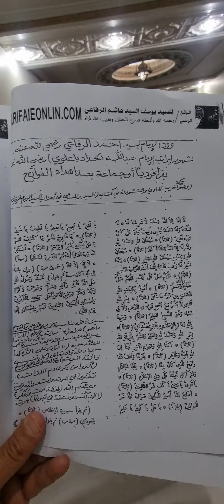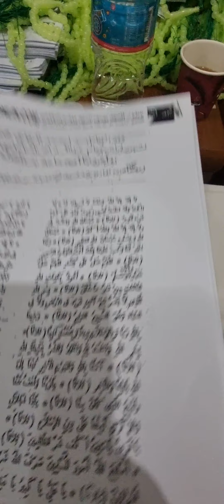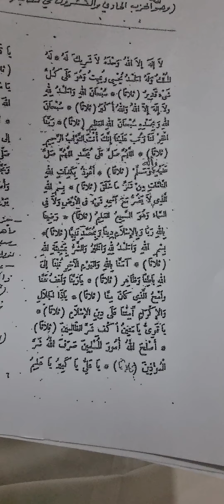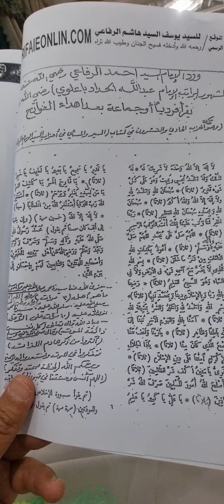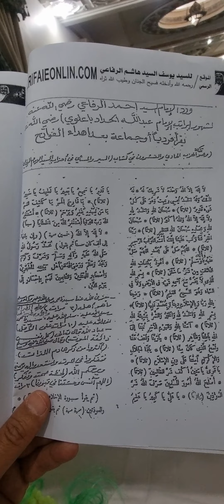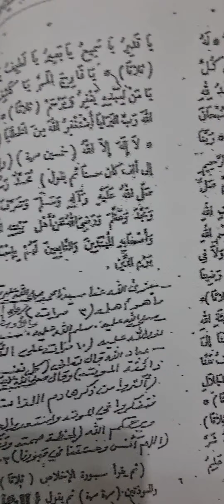أوراد الطريقة الرفاعية الصوفية بديوان الوالد بمنطقة المنصورية الكويتية كل يوم خميس بعد صلاة العشاء